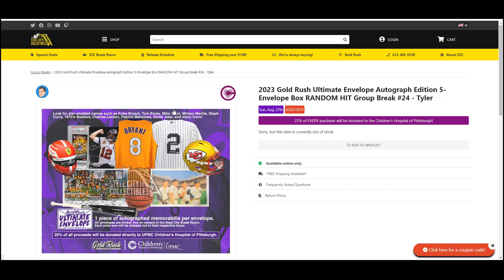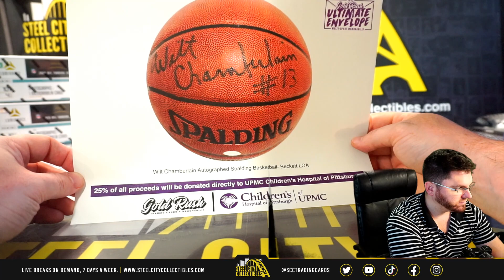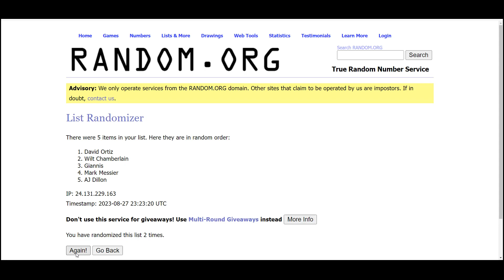2023 Gold Rush Ultimate Envelope Autograph Edition 5-Envelope Box RANDOM HIT Group Break #24 - Tyler